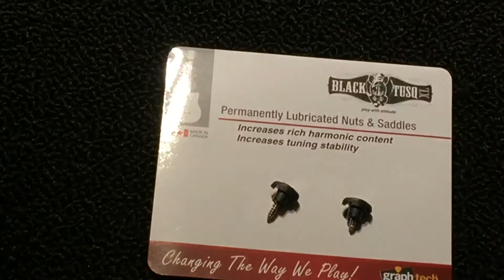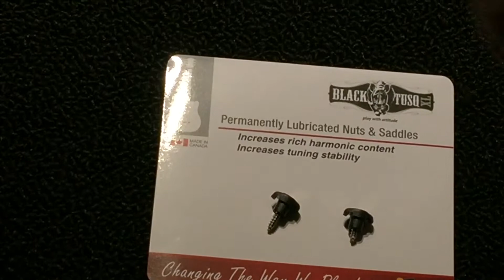Steve Bright & the Acoutasonic Tele - Minor Mod